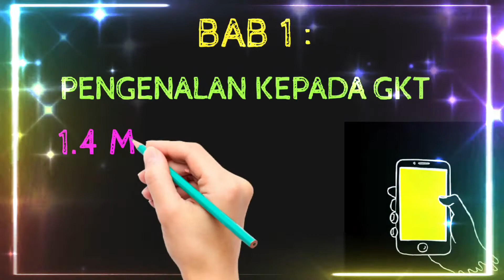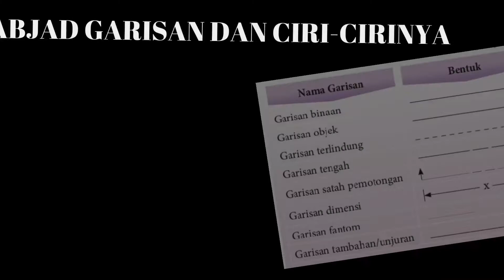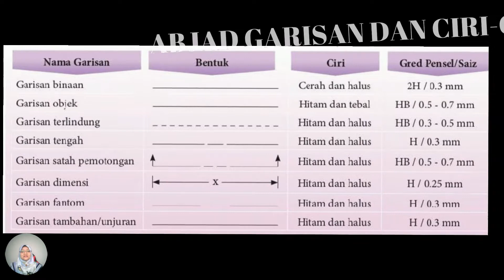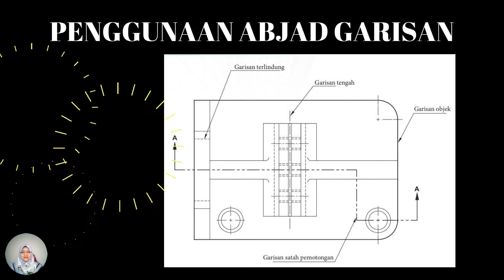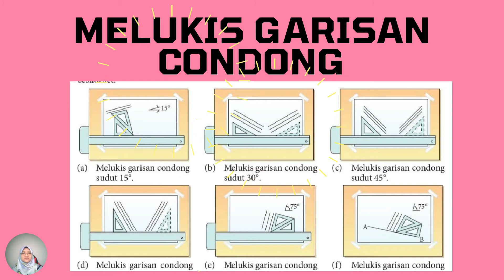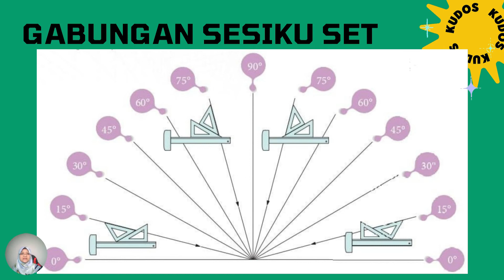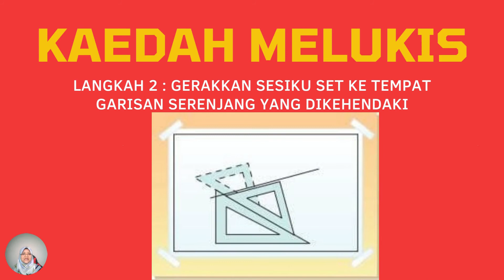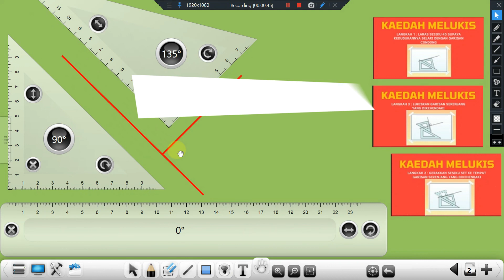GKT T4 : PENGENALAN KEPADA GRAFIK KOMUNIKASI TEKNIKAL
NOTA RINGKAS :
BAB 1 : PENGENALAN KEPADA GRAFIK KOMUNIKASI TEKNIKAL
1.4 : MELUKIS GARISAN DAN MENULIS HURUF ( SIRI 1 )